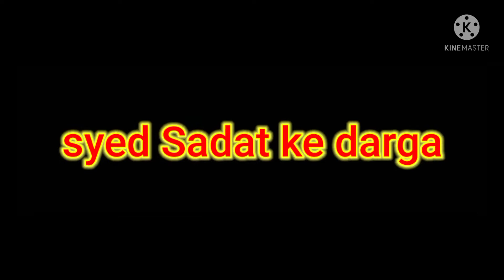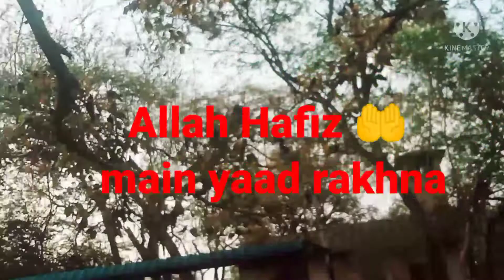Syed Sadat ke darga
syed Sadat ke darga#place ka naam masad tank aur vijaynagar colony
my aap ki raheema Indian vlogger # please comment #